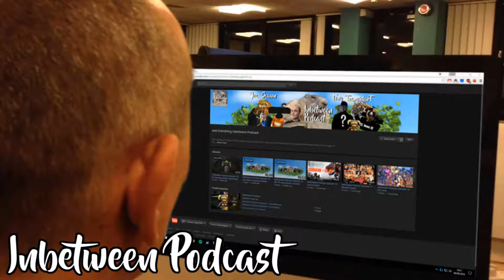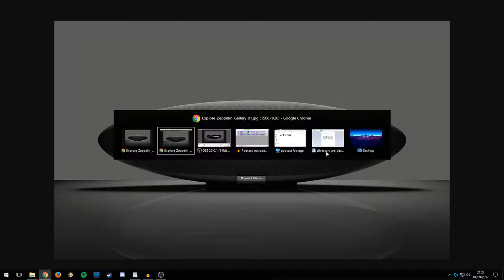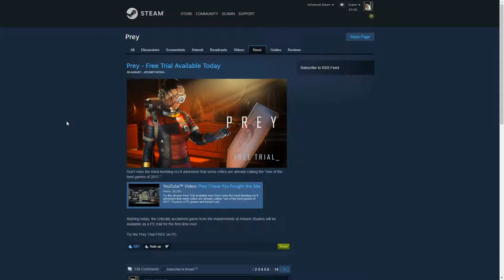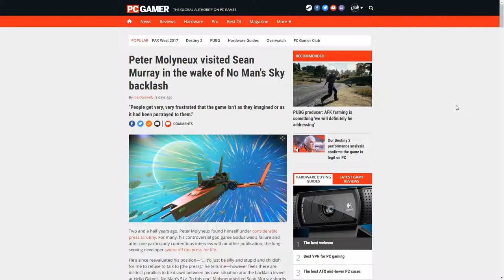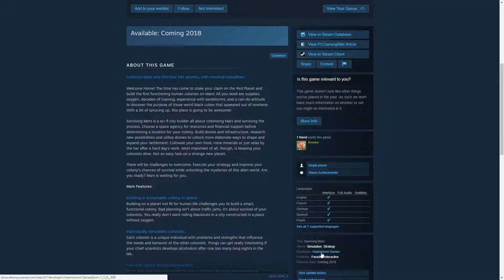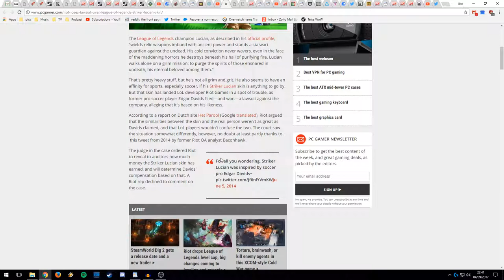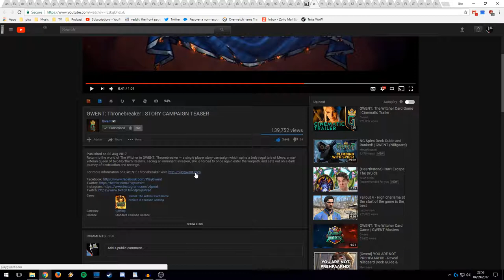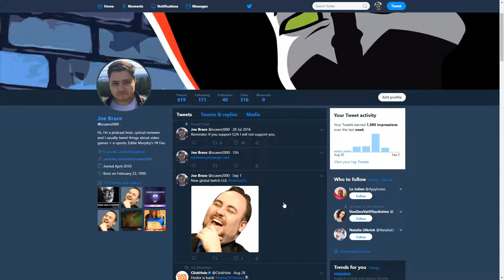Inbetween Podcast Episode 41: Battle.Net is Back Baby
Timestamps:
00:00 - Intro
01:50 - Baked Bean Amazon Echo
15:55 - Destiny 2 Beta
28:00 - WoW 7.3 Patch
23:45 - Prey Demo and Game of Thrones
53:20 - Blizzard Gamescom and Peter and NMS
56:40 - Paradox Gamescom
1:04:10 - Battle.net is back and Rock of Ages 2
1:07:50 - Brink F2P and Kongregate
1:08:30 - The Amazing Eternals and Sonic Mania
1:11:35 - Call of Duty Loot Boxes and Mass Effect News
1:14:40 - Cyanide and Happines and Riot loses Lawsuit
1:20:10 - 480 Hz Monitor and Final Fantasy XV PC
1:30:55 - Age of Empires 4 and Gwent campaign
1:35:55 - Sony and Xbox Cross-platform and Half Life 3 Confirmed
1:40:15 - VR News
1:44:20 - Player Unkown Battlegrounds News
1:49:00 - Ending